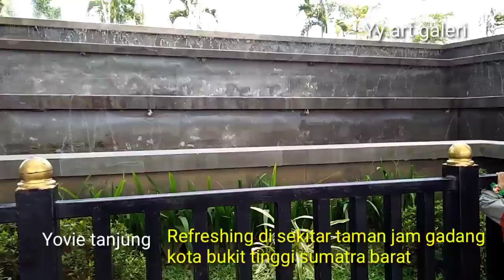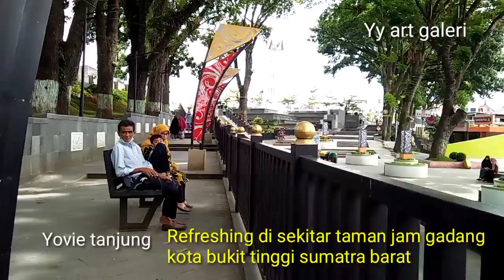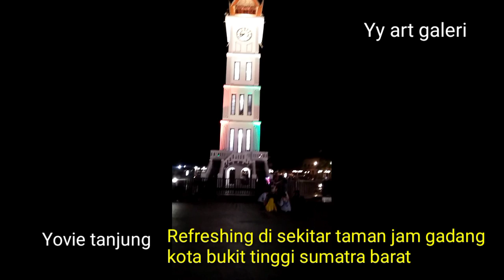refreshing disekitar taman jam gadang kota wisata bukittinggi@yovietanjung4882 ||yovie tanjung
jalan jakan ke kota wisata bukittinggi sumatra barat. sekitar jam gadang. taman jam gadang. bukittinggi kota wisata.

the city of Bukittinggi is beautiful, cool and comfortable. a small town in the province of West Sumatra, Indonesia.